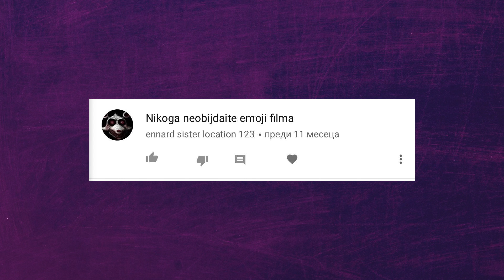НАЙ-ДОБРОТО ОТ КИНОФЕН ЗА 2018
Най-доброто от Нас за 2018! Благодарим Ви за всичко, обичаме Ви! Обещаваме много яки моменти от Нас! Ще влагаме пак всичко за да Ви забавляваме и да се забавляваме! Обичаме Ви!!!